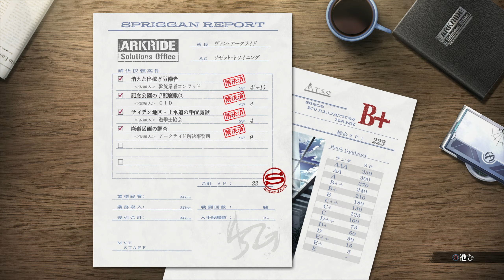黎の軌跡Ⅱ： 第III部 A route (7) 完：アシェンが正気を取り戻す (Ch3-A END 07: Ashen regains her sanity ) Kuro no Kiseki I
英雄伝説 黎の軌跡Ⅱ (クロノキセキ2) / Kuro no Kiseki II
The Legend of Heroes: Kuro no Kiseki II - CRIMSON SiN

第III部 A route 完
「もろびとこぞりて」虚ろなる復讐

アシェンが正気を取り戻す

Chapter 3A END
Along with the Rest: Hollow Revenge

Ashen regains her sanity